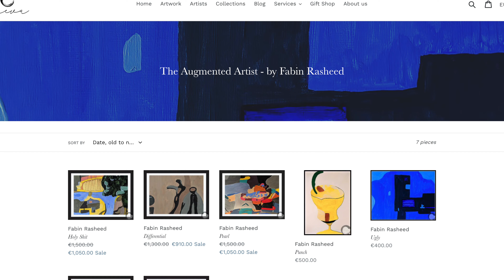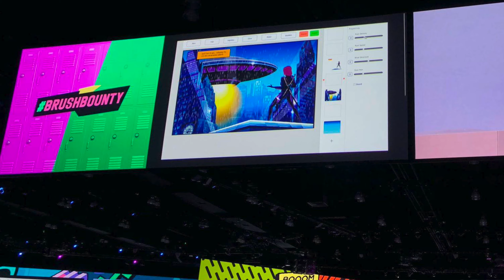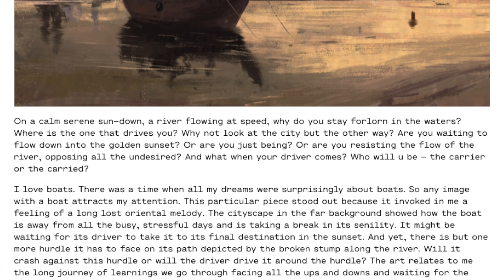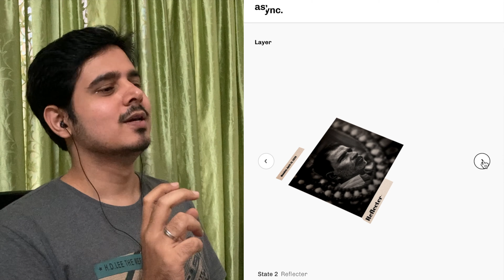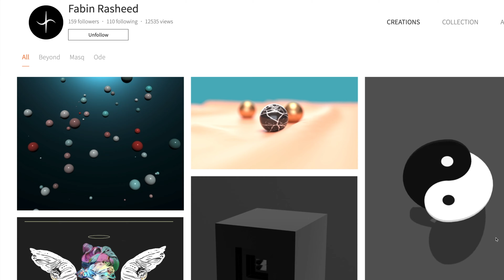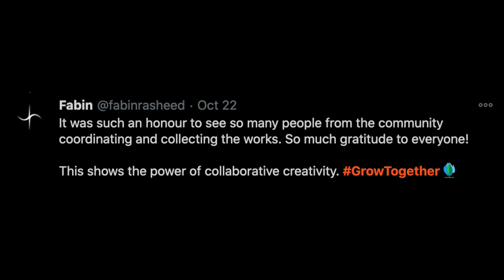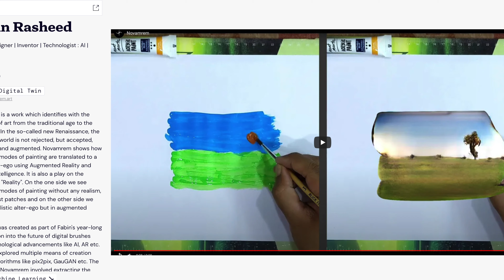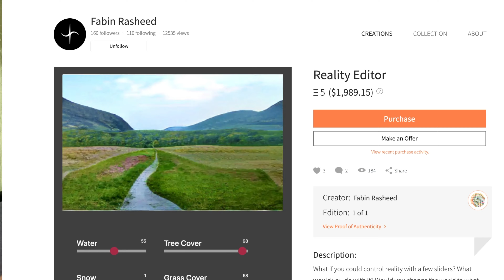An Easy Way to Program Your DigitalArt, The Problem of Exclusivity & More | Fabin Rasheed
Rare Digital Bird, Ep 3: Fabin Rasheed talks about an easy way to program your digitalart, the problem of exclusivity, growtogether, how to think about blockchain & cryptocurrencies, his initial disdain for glitch art, Animation & AI brushes, his interactive-generative-participatory art creations & more. This creative technologist is both an innovator and altruist at heart.

SHOW NOTES
0:00:00 Coming Up!
0:02:28 What’s Rare Digital Bird?
0:02:50 Why is blockchain important?
0:04:35 About Fabin Rasheed
0:06:18 Fabin's artistic journey
0:10:52 Fabin's work with Auria Kathi: The Artist in the Clouds, Adobe & Hidden Gems
0:32:09 About Async.art
0:34:23 "In Other News" - a photographic artwork controlled by the owners of each art layer
0:39:17 "Regalia" - a generative, interactive and participatory artwork whose tools and style are changed by the owners of the controls for the audience to create with
0:46:14 How Fabin entered the crypto art world
0:50:54 How our artworks end up being a collaboration, and the importance of growing together and supporting each other
0:55:32 Personal joys & benefits of the cryptoart world
1:04:15 Struggles & room for improvement as far as groups building cryptoart platforms and blockchains
1:06:57 Advice for artists wanting to enter the world of cryptoart
1:09:23 Advice for blockchain software devs
1:14:46 Current & upcoming projects
1:21:28 How to contact Fabin

QUOTES
0:59:03 Division is kind of innate to human beings ... Sometimes you look at a conversation between two opposite parties & you realize it's not one person that is right or wrong … Why I'm saying this is important because I learned something about the concept of debate & dialogue from here. Debate is ... where you have opposing views & you try to win (when) making your statement ... Dialogue basically is where you're not opposing -  you're going together. You're trying to ask questions of each other and trying to have a dialogue with each other and bring out that information and knowledge in you, which is already there ... Why not change a small thing in that conversation & change it from opposing views to just being a valid view?

1:06:57 My advice (to those thinking about entering the world of crypto art) is think of blockchain & cryptocurrency as separate … Cryptocurrency is totally a new thing to enter into & everybody is reluctant to enter into ... There is this whole blockchain world where you are making digital art rare. We're not talking about the whole economics ... of it. We're talking about a community where you're making - just like how physical art is rare - you’re talking about rare digital art ... Come into this world, start looking up a couple of works & see how it goes. I would say have an experimental mind initially & see how it evolves ... The most important thing is connect with people - learn from others. You need to connect with people to understand how to navigate these platforms ... Make sure there is (a) two-way mutual connection with them & that will help you grow … Be open to making mistakes & learn from it.

1:09:46 When you're creating a decentralized platform ... the whole concept of keeping it open or keeping it exclusive - that's a call you have to take. You could probably have a platform where everyone can post ... openly participate, but you would showcase ... only those best works ... at the top .. So ... you're not making yourself exclusive, at the same time you're maintaining quality.